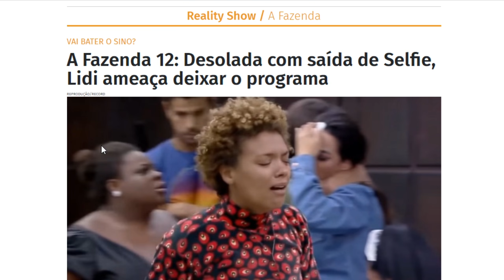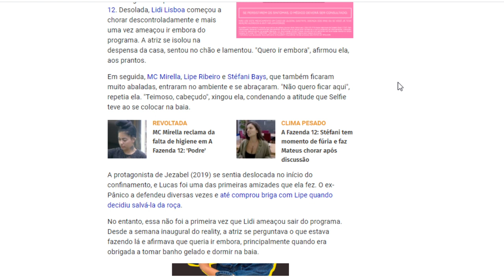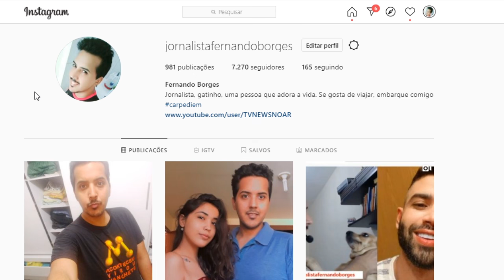Lidi anuncia à Record que desiste de A Fazenda 12: QUERO SAIR